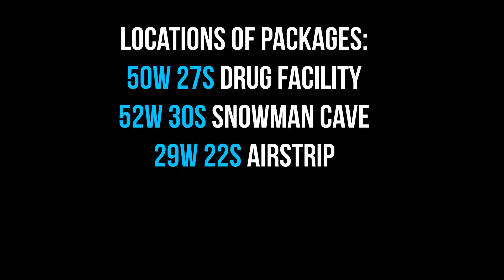Green Hell / "Do you want to play with a snowman?'' Trophy / Achievement Guide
Find A Snowman Package In 3 Different Locations
In This Guide I Do The Green Hell "Do you want to play with a snowman?" Trophy / Achievement.
I Did This Trophy / Achievement  While The Survival Mode